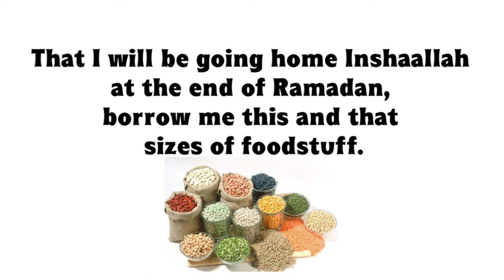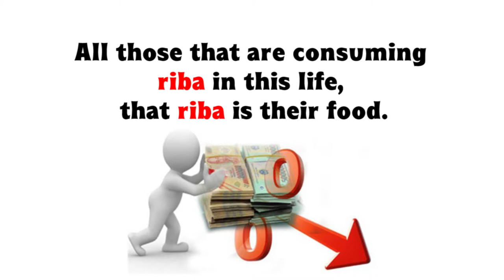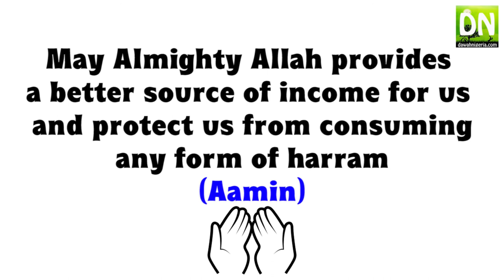Explanation On Riba - Ustadh Rasheed Haashim - dawahnigeria.com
Four People will lose from Riba...